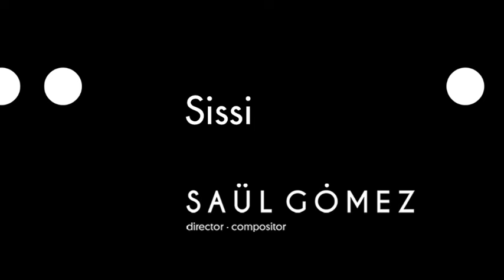Sissi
Sissí
Marxa Mora
Saül Gómez Soler
A Isabel Martínez Chacón, Primer Tro de la Comparsa "Omeyas" d'Ontinyent de 2024
UM Llanera de Ranes
Director: Azael Tormo